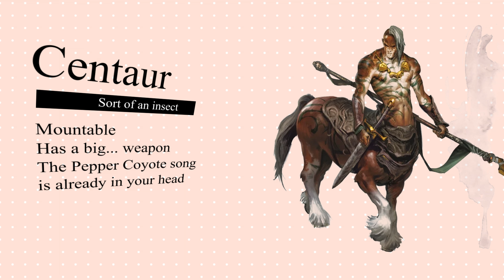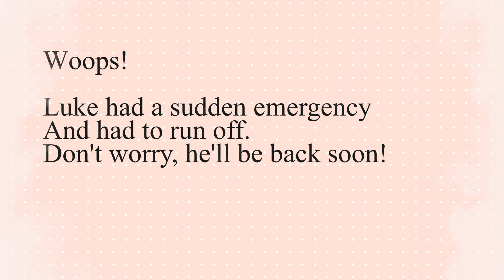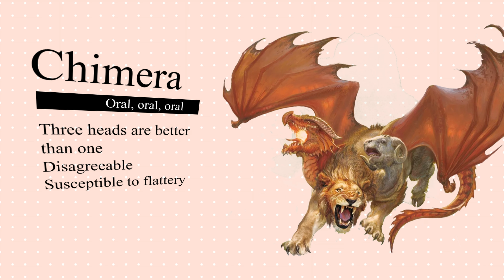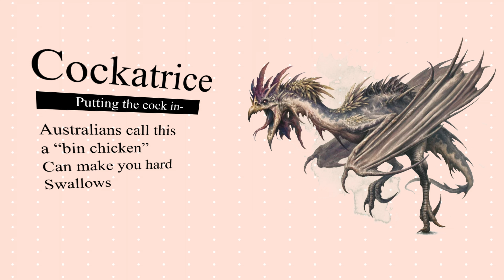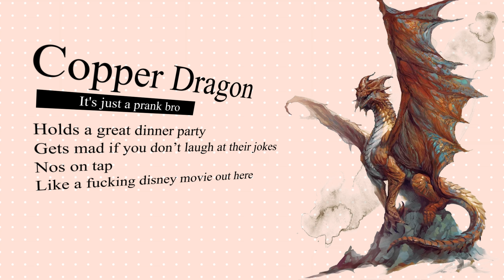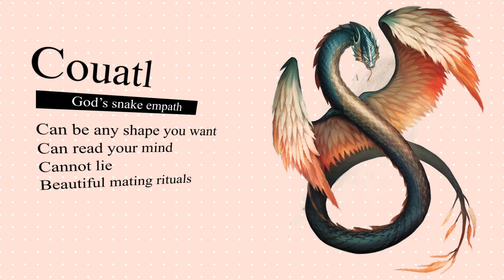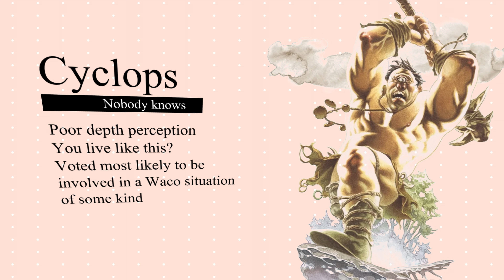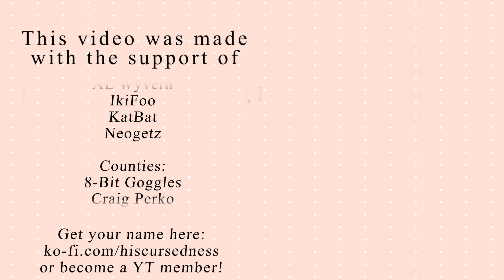Would You Smash A Devil? | D&D Smash Or Pass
I got together with three of the most disastrous people I know, Iris, Goggles, KatBat, and Luke, to play Smash or Pass with the thirstiest book ever written: Dungeons & Dragons' 5th Edition Monster Manual. In this video, we go through the cutie Cs: the Cambion, the Chain Devil, the Chimera, and the Cloaker, to answer the most important question: Would you smash or would you pass?

MEMBERS
Also get access to special areas on Discord, early access to new videos, and so much more!

CHAPTERS
00:00 Cambion
02:21 Centaur
03:27 Chain Devil
04:36 Chasme
06:30 Chimera
08:34 Chuul
12:36 Cloaker
15:08 Cloud Giant
18:13 Cockatrice
19:46 Copper Dragon
23:38 Couatl
26:39 CRAB
27:42 Cyclops